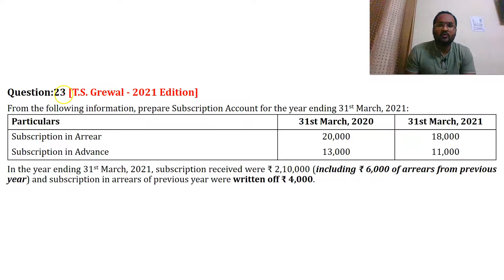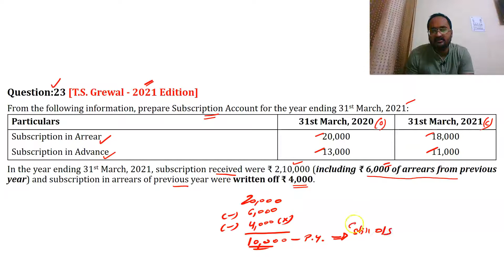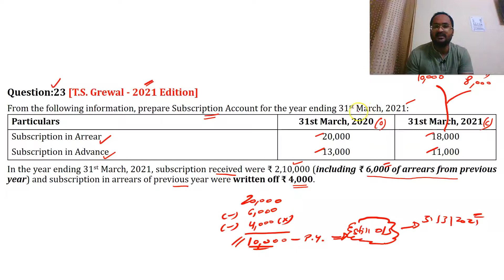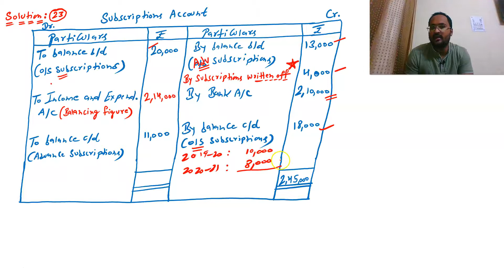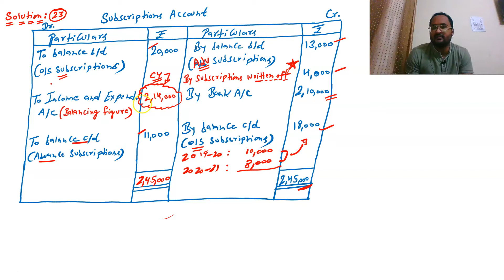Question No.23 || NPO Solution || T.S. Grewal Book (2021 Edition) || Class 12 || Session 2021-22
This video discusses the solution to exercise question no.23 of the chapter NPO from the T.S. Grewal Book (2021 Edition).